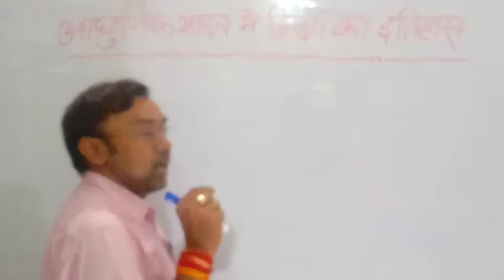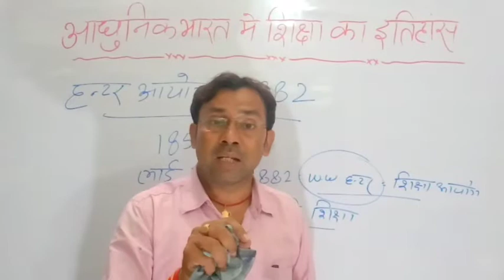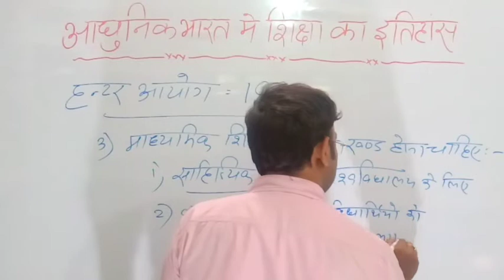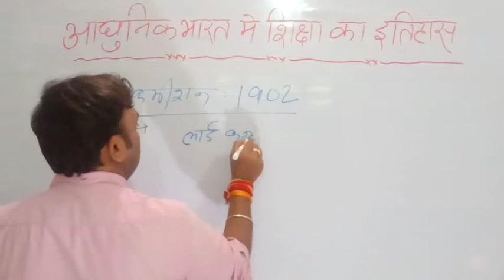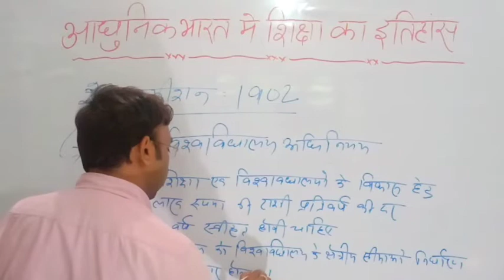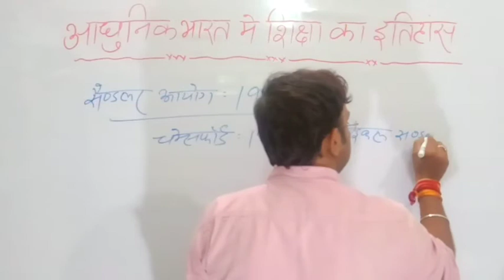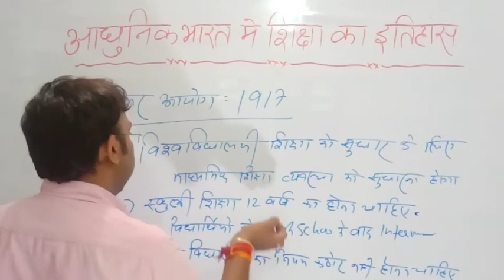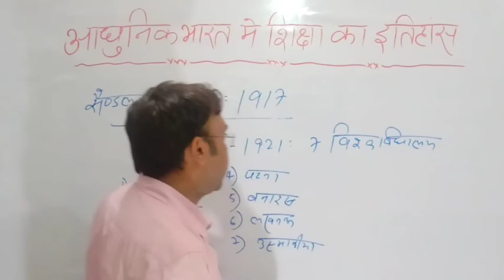आधुनिक भारत में शिक्षा का विकास BY अमरेन्द्र सर पटना